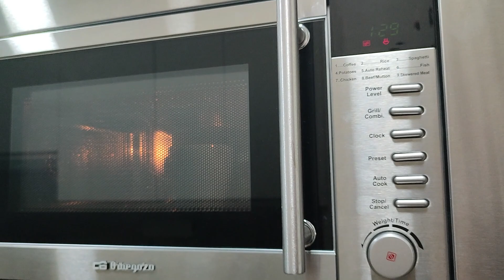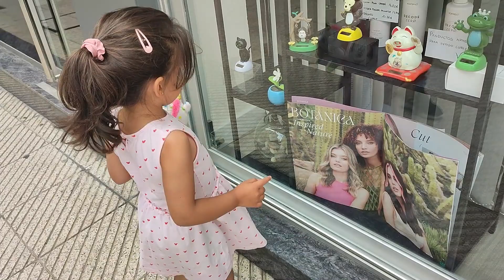RUTINA DE VERANO + TEMATICA CHINA + ESTO VAMOS A COMER